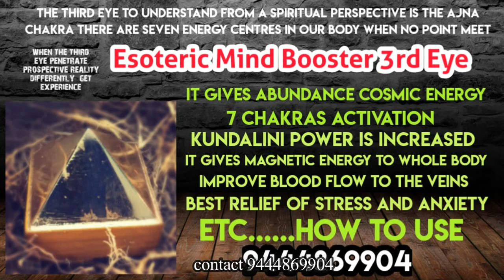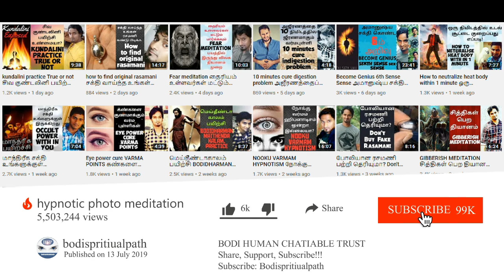இந்த வார்த்தையை சொல்லிப் பார்